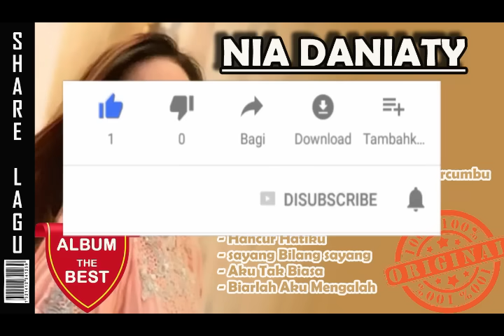kUMPULAN LAGU NIA DANIATY//TERBAIK